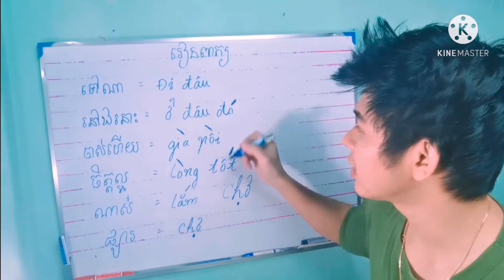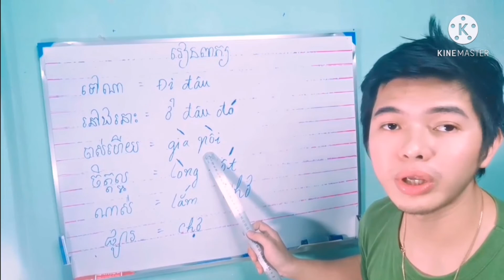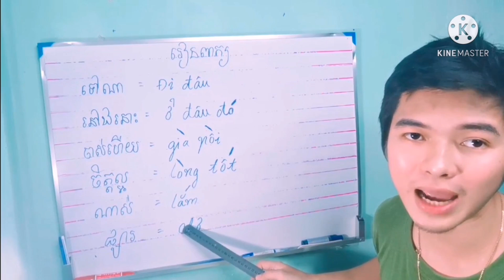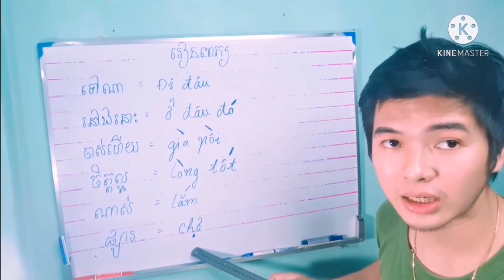ភាសាវៀតណាមដំណាក់កាលដំបូង រៀនប្រកប ..+85590943015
➡️  បងប្អូនអាចភ្ជាប់មិត្តភក្កិតាមកម្មវិធី  Zalo និង telegram លេខទូរសព្ទ័: 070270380